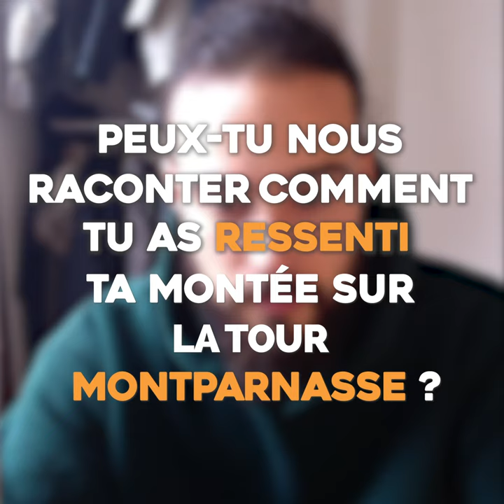Découvrez Leo Urban, l'homme qui a escaladé la Tour Montparnasse sans aucune sécurité en une heure !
Découvrez Leo Urban, l'homme qui a escaladé la Tour Montparnasse sans aucune sécurité en une heure ! Il nous dévoile son histoire avec la grimpe, ses envies d'escalade, ses défis d'escalade, ses projets, ...